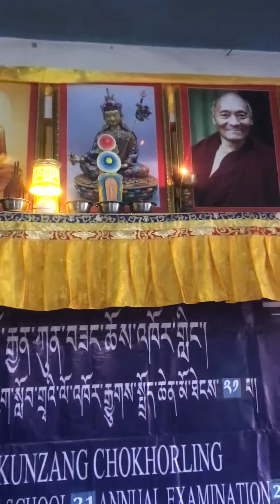Annual Examinations of Ogyen Kunzang Chokhorling Monastery, 54 Gandhi Road, Darjeeling. 26/12/2023.